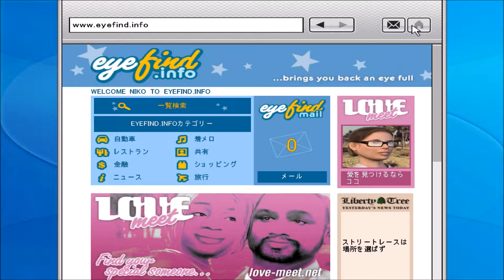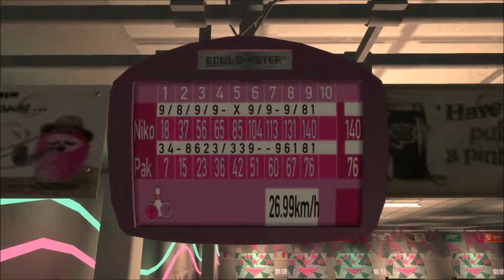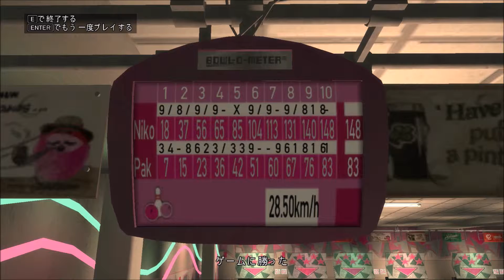GTAⅣ プレイ 100%への道186-1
カオスモードができないので、普通のプレイ動画です…
すでに達成されているようですが、ターキーチャレンジ1